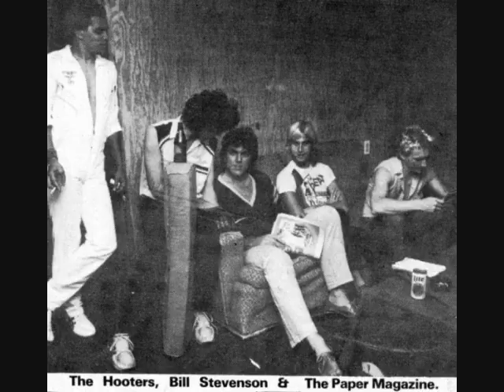The Hooters Something in the Night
Vernons Tavern Levittown, Pa.  The original Hooters...David Uosikkinen,  Eric Bazilian, John Kuzma, Rob Hyman and Bobby Woods.  Randy Thompson and Kevin Kirwan on sound.